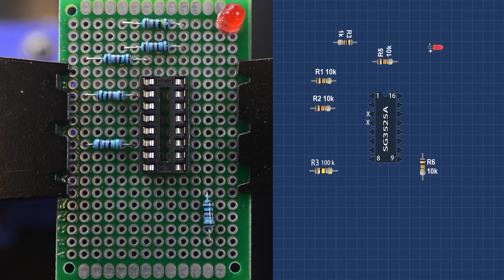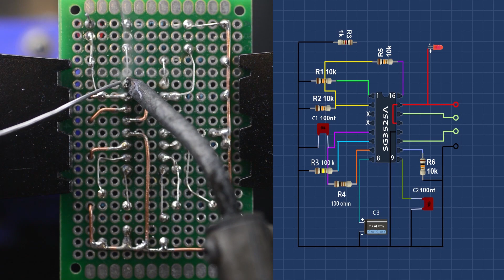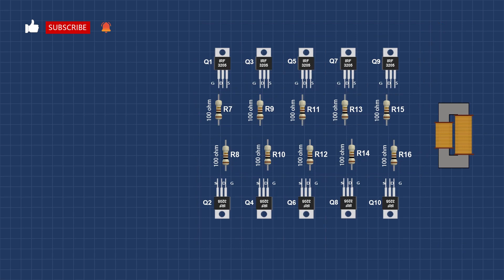Inverter DIY | DIY a Powerful Inverter using sg3525 | Making a DC 12v to AC120v/220v inverter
I built this inverter using SG3525 and 10 IRF3205. The output power of the inverter depends on the size of the transformer. The transformer in the video is remade from a microwave oven transformer, with a power of more than 600W.